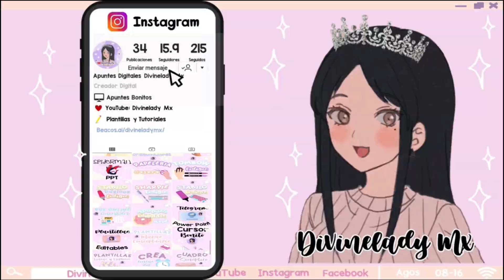¡RÁPIDO! OBTÉN MONEDERO CON CORAZÓN GRATIS AHORTS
Like si eres feliz 😀